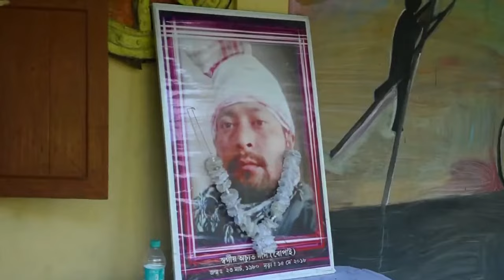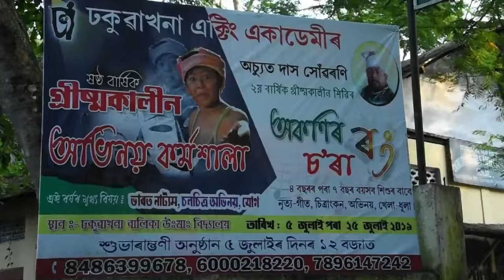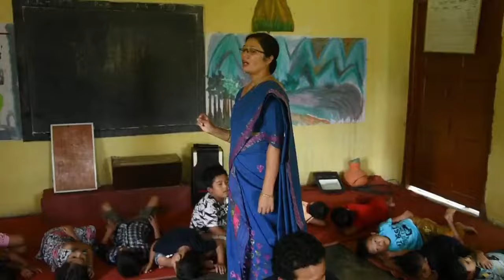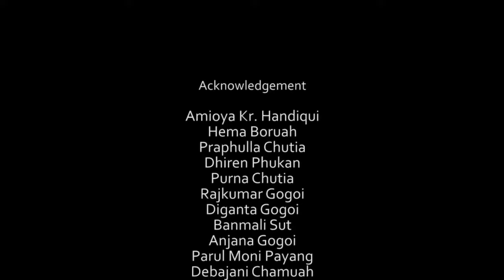TO BE A PART OF THEATRE | A Documentary Film | Dhakuakhana Acting Academy | ISHO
A Documentary Film based on workshop of Dhakuakhana Acting Academy

(100% your brightness for better experience )

Directed by - Ashim Dutta
Edited by - Ishaan Hazorika

Comment down your feelings .